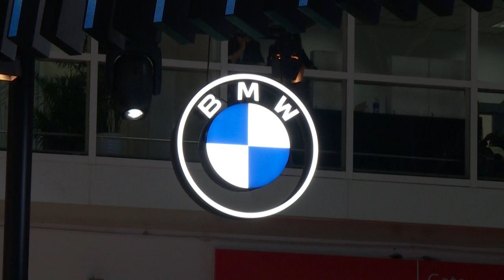Crowds pack out China auto show after virus delay | AFP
Crowds packed into a mega car show in Beijing after a five-month delay due to the Covid-19 pandemic, as automakers hunt customers with their latest offerings in the world's biggest car market despite the virus battering demand.